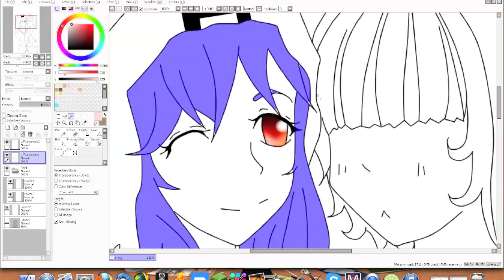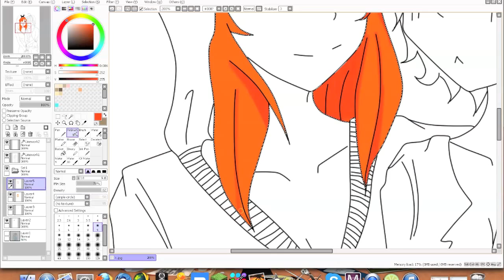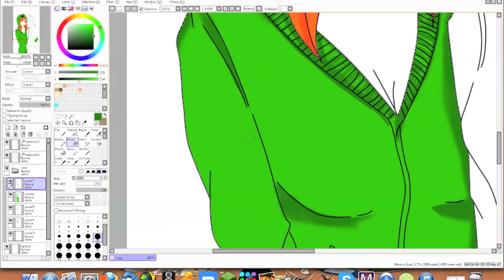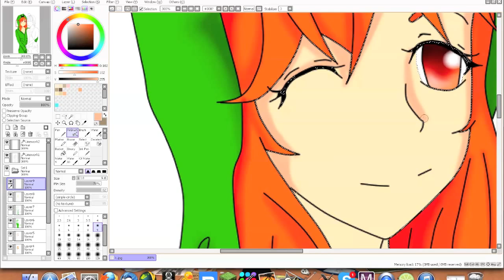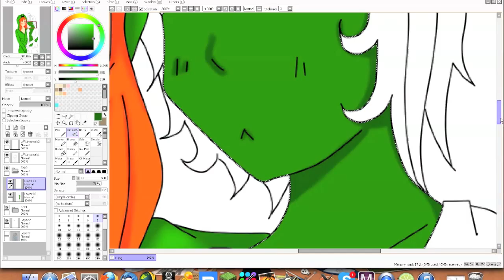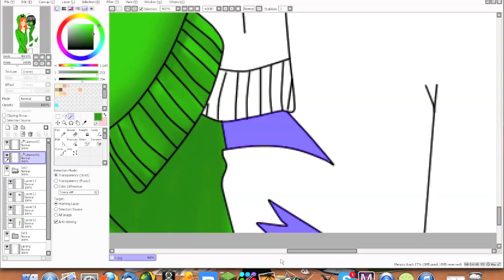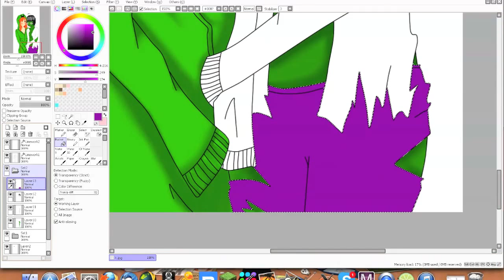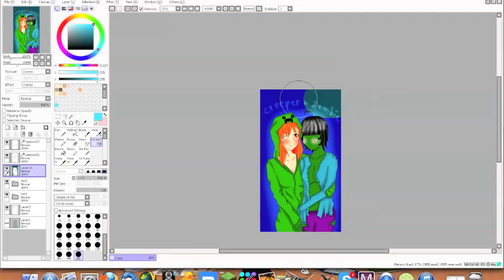Speedpaint Creeper+Zombie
Mal wieder ein Speedpainting ^-^
Ich hoffe es gefällt euch!
;D